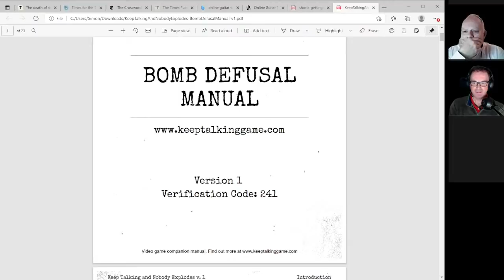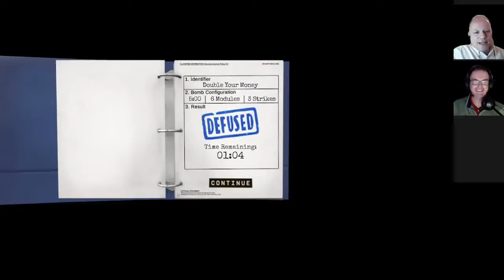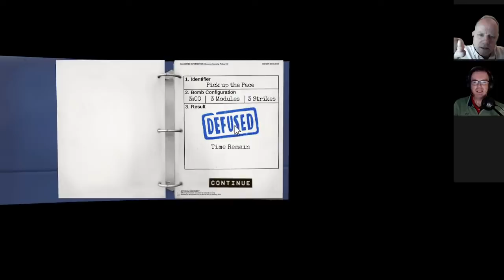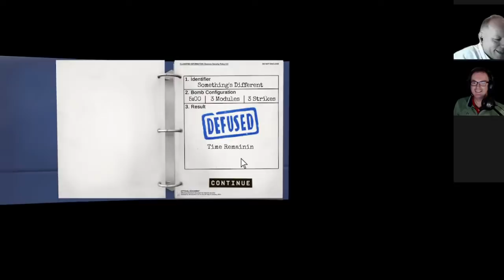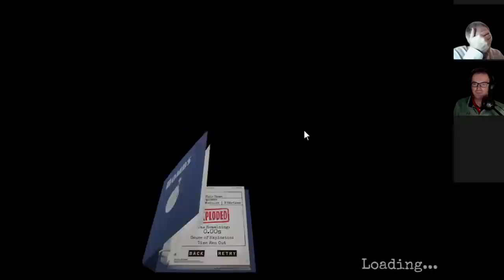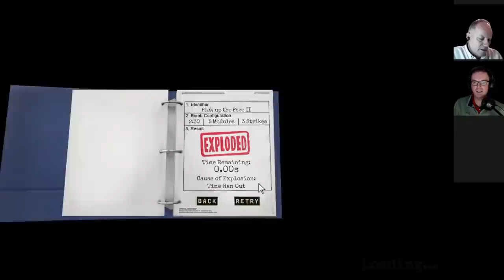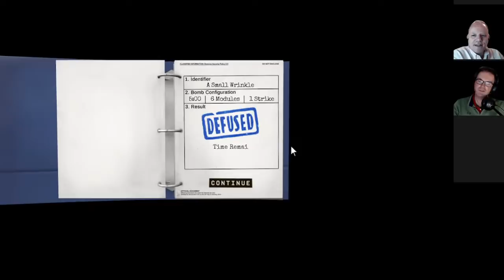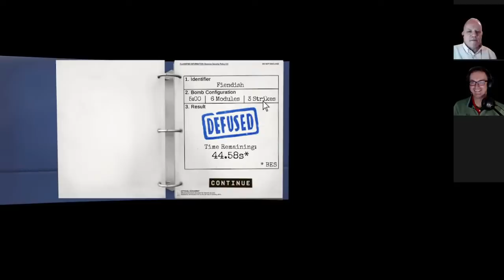Keep Talking And Nobody Explodes - Sudoku Style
Many of you have requested that we take a crack at a game called Keep Talking And Nobody Explodes.  Here Simon and Mark give it a go!

Coming on Saturday is the Pyramid Puzzle Hunt - a very special event that is our gift to all our patrons as a thank you for their support.

You can now input your own classic sudoku puzzles into our software using our new App!  The app also comes with 12 handmade puzzles from us and it should be released any moment at these links:

Here are the links:
Steam:

▶Logo Design◀
Melvyn Mainini